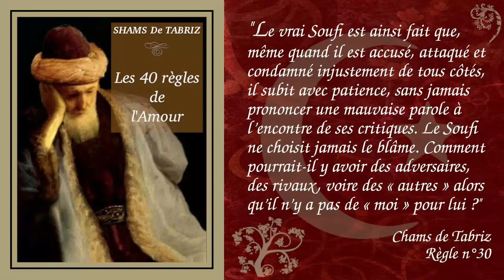Shams de Tabriz - Les 40 règles de l'Amour [Soufisme]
Shams-ed-Dīn Tabrīzī ou Shams-e Tabrîzî est un mystique iranien soufi né à Tabriz vers 1185 et mort en 1248. Il fut le maître spirituel de Jalâlu-d-Dîn Rûmî, qu'il initia à la mystique musulmane.
Ces 40 règles constituent l’essence de son enseignement, voire l'essence du soufisme. Selon Eric Geoffroy, « le soufi est l'amoureux de la Vérité, c'est celui qui par les moyens de l'amour et de la dévotion va vers la Perfection dont tout le monde réellement est en quête. Comme le nécessite la jalousie de l'amour, le soufi est détaché de tout à l'exception de la Vérité Réelle. Pour cette raison, il est dit dans le soufisme que "ceux qui sont intéressés par l'au-delà ne peuvent pas donner d'importance au monde matériel. De la même façon, ceux qui sont préoccupés par le monde matériel ne peuvent pas être intéressés par l'au-delà. Mais le soufi (à cause de la jalousie de l'amour) est incapable de s'occuper de l'un ou de l'autre de ces deux mondes.»